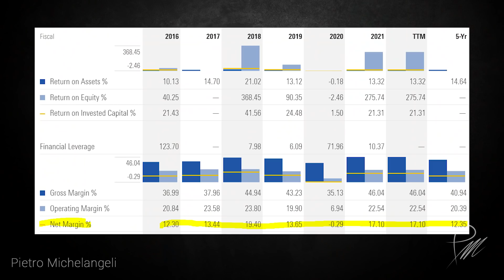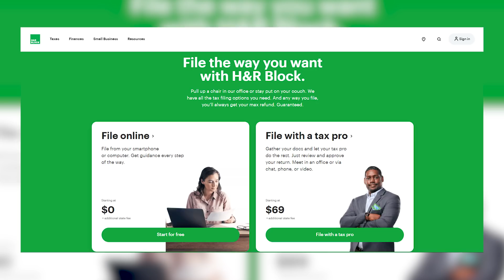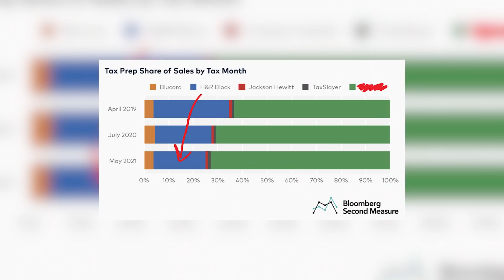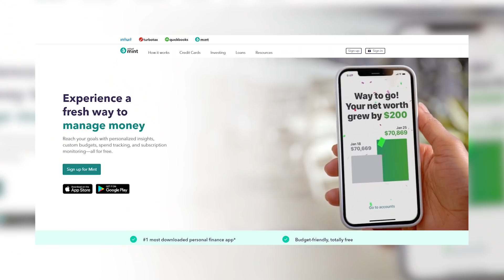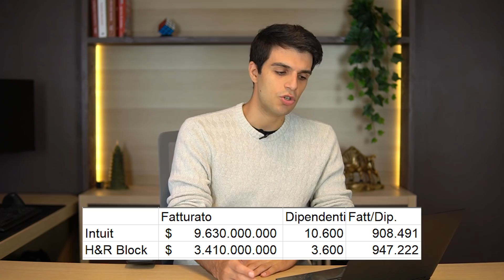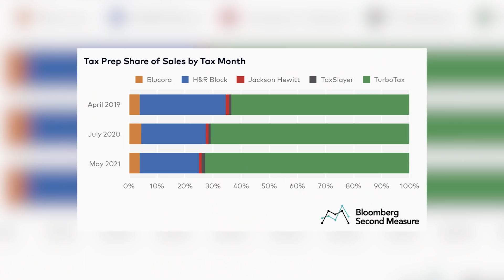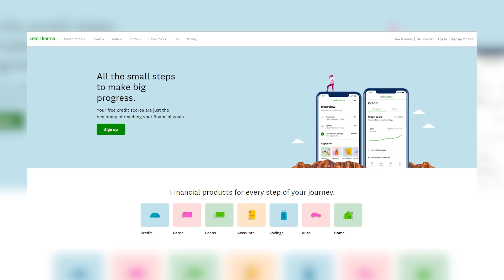Questa Azienda può fare 5X? - Analisi Fondamentale 📊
Oggi ho fatto l'analisi di due aziende concorrenti.
Ho studiato il loro modello di business, il settore, le due aziende e ho fatto una valutazione.